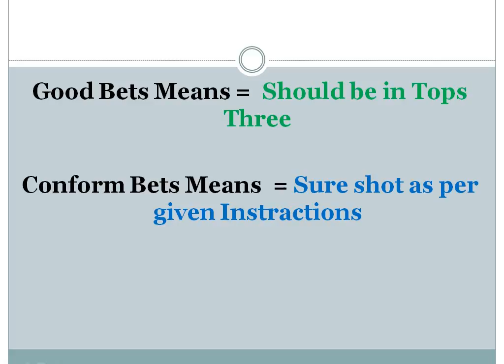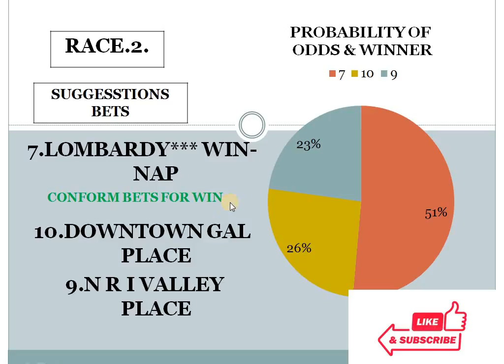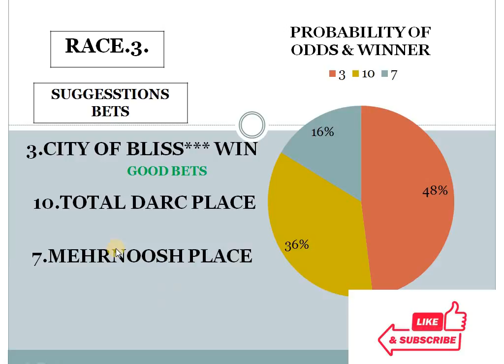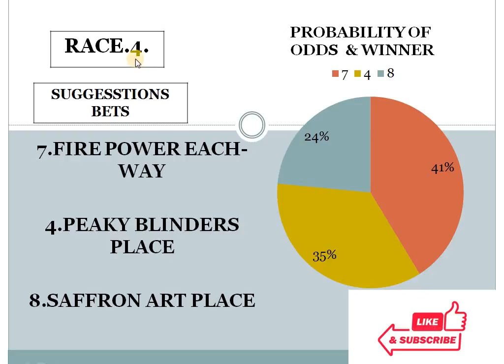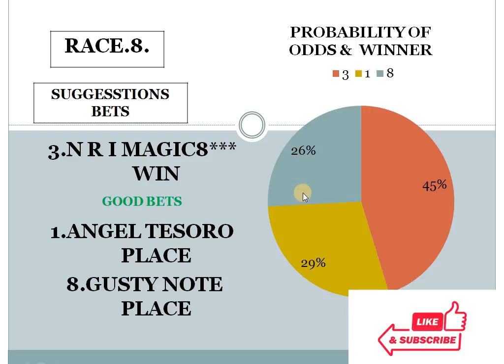Hyderabad Race Tips 08/08/2021 | 2 conform bets | 2 Good bets| Horse Racing Tips | Free Racing tips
Bharat Racing Tips  related to the Indian Horse racing selections purpose...cover all indian racing center on daily basis..On daily basis give per race only two choice in form of Win and place.